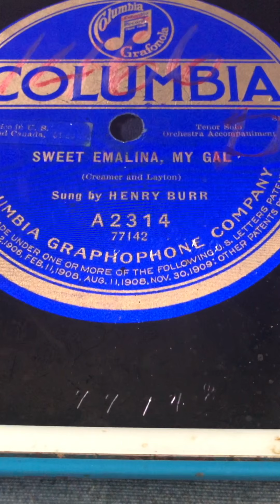Sweet Emalina, my gal Henry Burr 1917